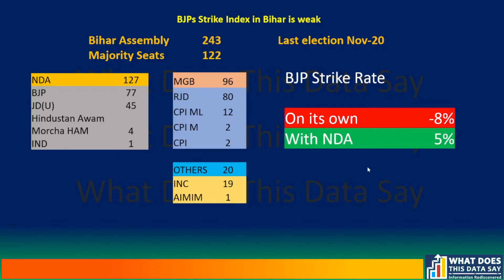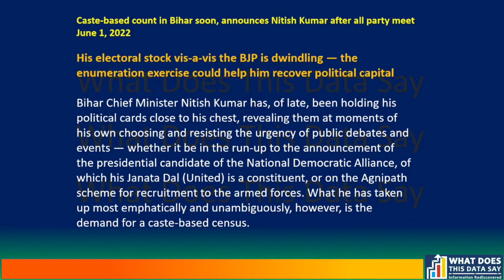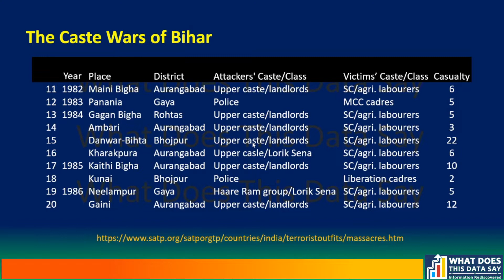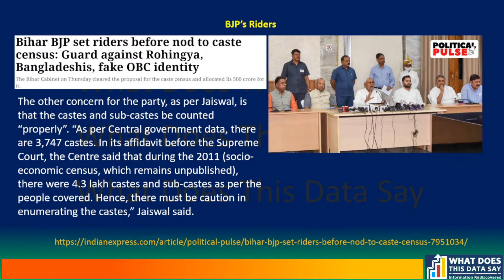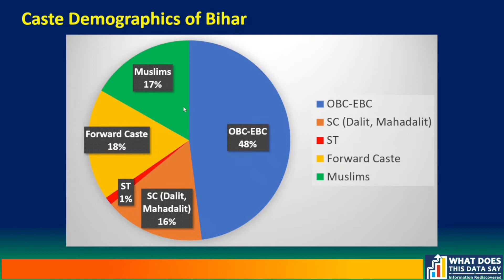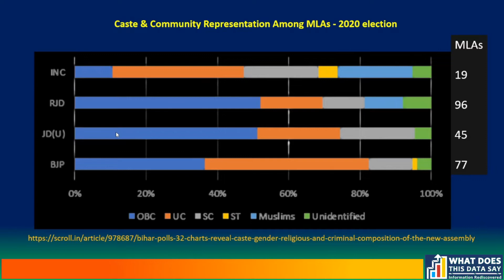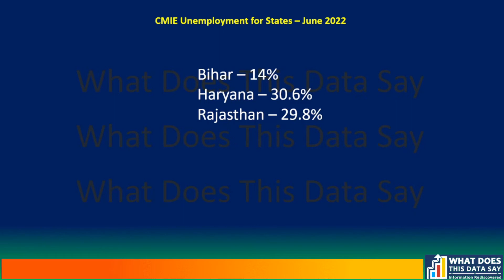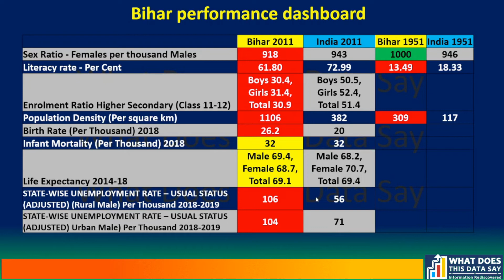The Battle of Bihar 2025: What's going on?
Bihar 2025 – The Battle Will Be Between Nitish Kumar and Modi

WHAT DOES THIS DATA SAY | EPISODE 54

When Nitish Kumar comes up with the idea of conducting a Caste Census in Bihar, there has to be something that is more than what meets the eye. The last caste census in India was done by the British around 1931. Thereafter, in 2011 a Socio-economic caste census was done by the UPA government in 2011 – but they were unable to publish the results before being voted out of power in 2014.

The Modi government was not too keen to expose the caste data collated during the socio-economic caste census. So, everything other than the caste data was released for public consumption by the NDA government in 2015.

Bihar remains caste-ridden. Over the years, this has led to massive politicization of the people of Bihar. Each party has created vote banks that it tries to nurture. Bihar is notoriously known for its infamous caste wars. Hundreds of caste wars in the past fifty (50) years have resulted in thousands of deaths. Mostly, it is the Dalits and weaker sections of society who have suffered.

Bihar remains a backward state since independence. Nothing seems to ever change in this state – things only seem to get worse. In many of the development parameters, Bihar remains at the bottom of the pile. Bihar also remains a net importer of revenue.

The young enterprising and hardworking men and women are forced to migrate outside Bihar to seek employment and feed their families back home. The distress among this section of Biharis is maximum.

The migration also leads to stress factors in the recipient states themselves have to cope with high unemployment rates.

If the state has to look up, casteism has to be set aside. But today, no politician is willing to take up this mantle.